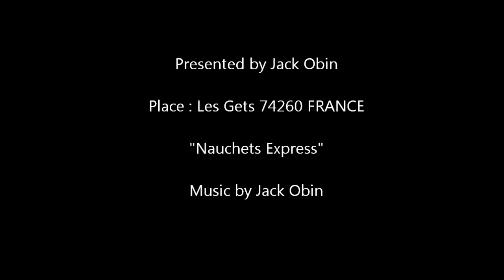Les gets descente vtt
Courte video des pistes des Gets en Haute Savoie vue depuis la remontée mécanique " Nauchets Express"